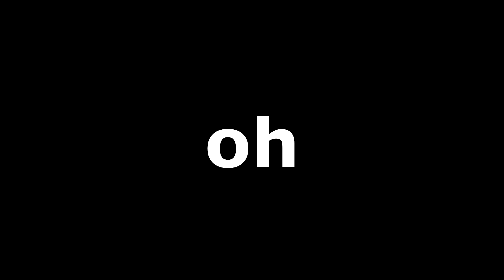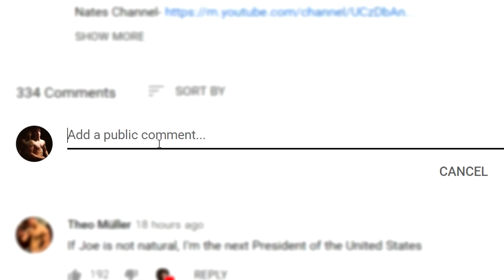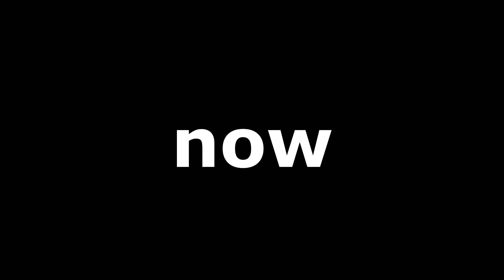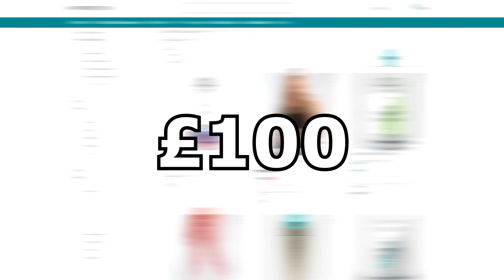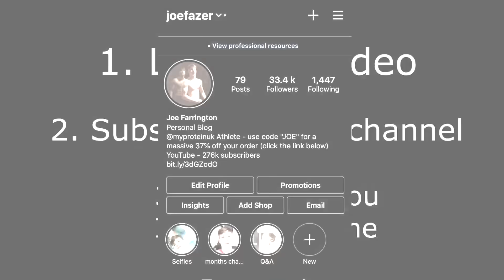£1500 Home Gym Giveaway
What you win:
- 150kg of Olympic weights
- Power rack
- 20kg Olympic Barbell
- Bench press
- £200 MyProtein Voucher

1. Like the video
3. Comment your Instagram

1. The contest starts on the 25th December and ends on the 1st of January
2 . We reserve the right to make any changes to this giveaway.
7. The winner will be chosen at random from people who have commented below and followed our page.
8. Winner has to respond within 7 days of winner announcement. If he/she does not respond, we will choose a new winner.
9. The prize will be dispatched within 30 days of winner announcement.
10. This is a UK only giveaway so only people with an address in the UK can enter

Thank you to MyProtein for gifting the weights and shopping vouchers.